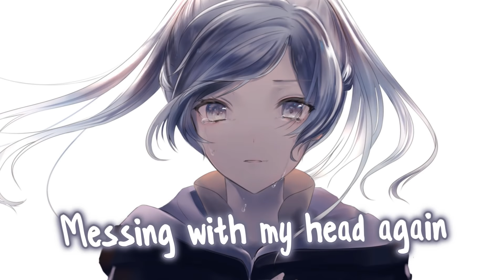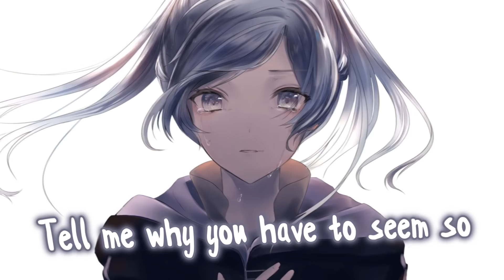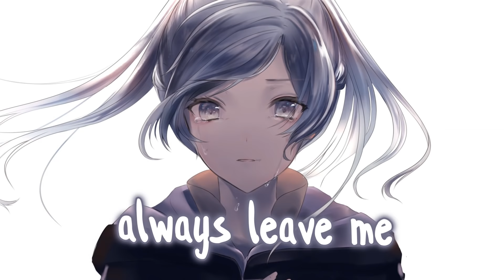Nightcore - Why Do I? (Lyrics)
⭐️ Song Information
Artist: Unknown Brain (feat. Bri Tolani)
Song: Why Do I?
Genre: Pop

♥ Picture Artist: